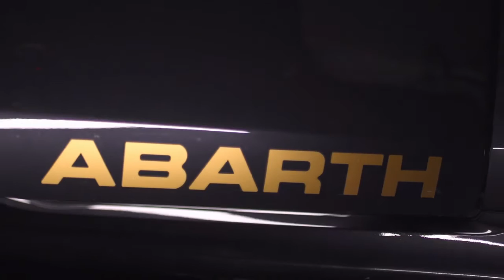Fiat Abarth 595 Scorpioneoro